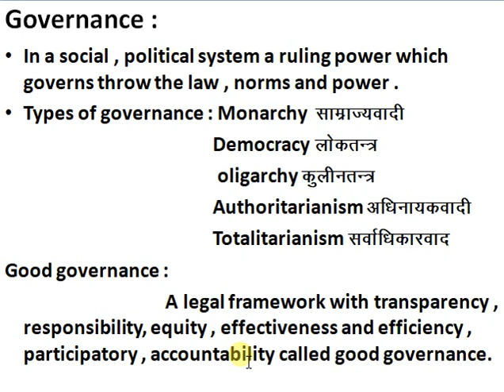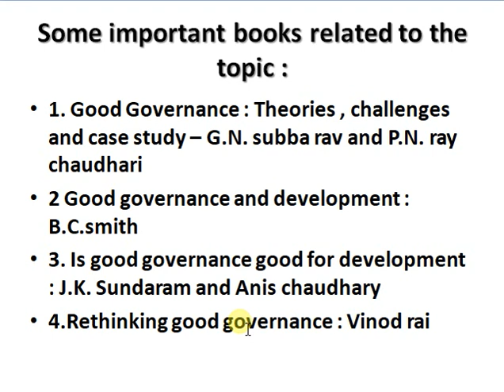Good governance and developement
Myself Arti yadav qualified UGC NET JRF .mera purpose un students ko sahi guide krna hai jo kisi reason ki wajah se coaching centre join nhi kr paa rhe Hain ya jinhe koi guide krne wala nhi hai.

content covered  in the video related to :

1#goodgovernanceanddevelopement
2#governanceanddevelopement
3#Ntaugcnetsociology
4#sociologyforupsc
5#sociologyforPGT
6#sociologyforHiegherEducation
7#sociologyinHindi